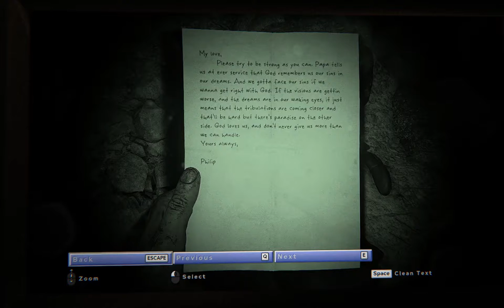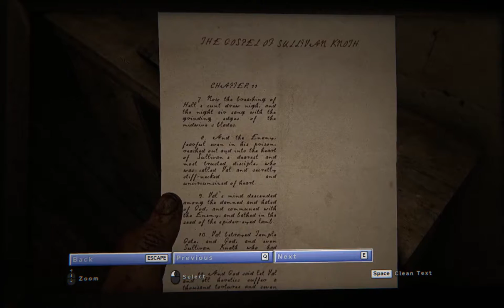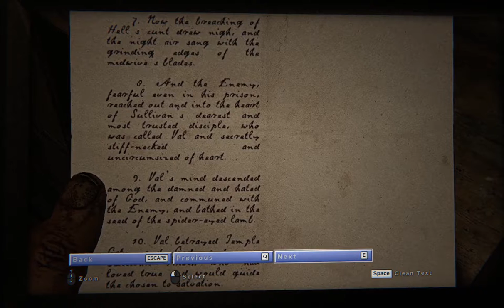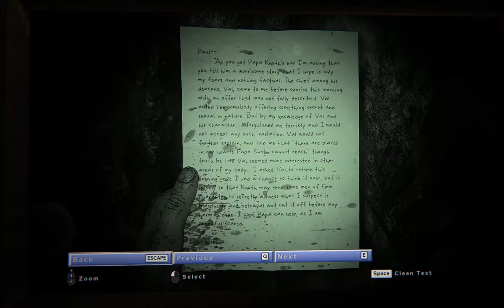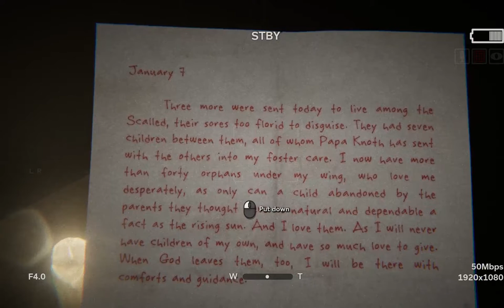OH NO ITS GETTING WORSE....Outlast 2 (Part 2)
GET THE GAME IN THIS VIDEO HERE -